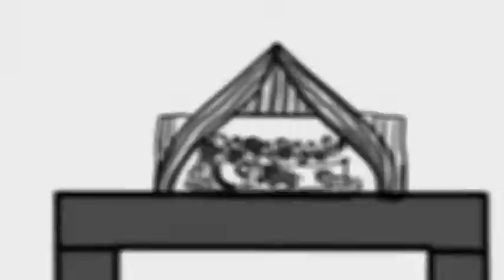"The Peachtree Kids, Circus Fleas" by Jennie Chadwick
Jennie Chadwick  /  The Peach Tree Kids: Circus Fleas    Eloquent Books  /  Softcover  /  5x8  /  96 pages  /  $9.99
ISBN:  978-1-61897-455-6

Meet The Peach Tree Kids. There's Ripley, Livy, Travis, Tray, Ned and Bug. In the second book of this fun children's series, it's time for the school talent show. This year's theme is the Big Top Circus. What will The Peach Tree Kids do to make the talent show a success?
 Bug decides to make a Flea Circus. He builds a whole circus inside a big white box, filling it with slides, fire hoops, swings and tightropes. Now all he needs are the fleas!
 Bug takes Cooper, his bloodhound, along to see Miss Ruby, a lady down the street. She has lots of animals, so Bug knows he will find some fleas there.
 Ripley and Livy will be colorful clowns in a sparkling clown car. Travis and Tray, the twins, are doing a magic act, and Ned has created a magic mirror show.
 On the day of the Big Top Circus, the clowns go on first, followed by the magicians and the magic mirrors. Now it's time for Bug and his Flea Circus. When Bug opens his Flea Circus box, the real show begins!
 The Peach Tree Kids: Circus Fleas sure knows how to keep an audience hopping!
Jennie Chadwick lives and writes in the Central Valley of California, which is the backdrop for The Peach Tree Kids. She is currently at work on the next book in the series.